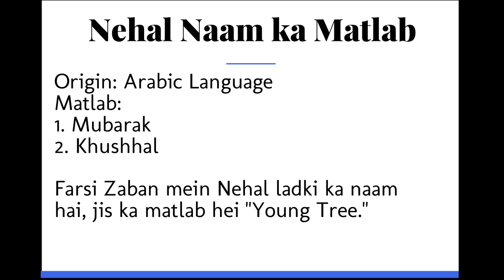Nehal ka Matlab